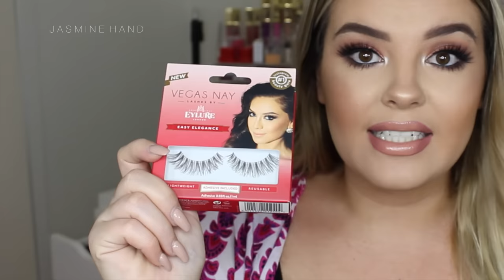AMERICAN MAKEUP HAUL!! | Jasmine Hand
Hiya guys!
As you probably already know, i am currently in transit to Europe!! So i probably wont be able to reply to your comments straight away but i will try to as soon as i'm on land lol because i'm probably still in a plane!  Don't forget to thumbs up! Love you guys

Points i forgot to mention:
- This is an international shopping service! So anyone can use the website!
- Just to clear things up, the website doesn't hold inventory however if an item that is not on the website that you want, you can request it to your boxer :)

*fyi, this video is NOT sponsored however, shop and box were lovely enough to waive $200 AUD from my invoice to make this video*

Leave a comment saying 'miss u' if you are reading this :p

Jasmine Hand
Mudgeeraba QLD 4213
Australia

CODE - PLN392

CODE - jazspin

CODE - JAZH

CODE- JAZ25

 - Lipstick 2 pack (any 2 lipsticks)  $20 - CODE = Jaz2Pk

- Star Powder for $19 -  CODE = JazStar19

 - Just 4 You (any 4 lip products) for $39 - CODE = JazJ4U

- Hydramatte liquid lipsticks - 3 for 38$$ CODE- Jaz3for38 (the code only works if you purchase from their sister

- Extensions - CODE JADOREJAZ for $50 off

♡ Equipment ♡